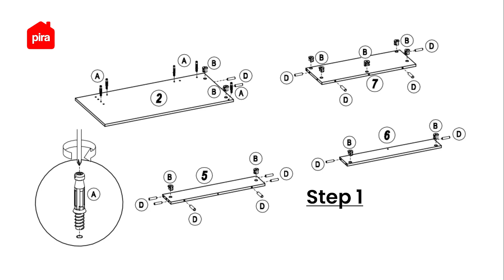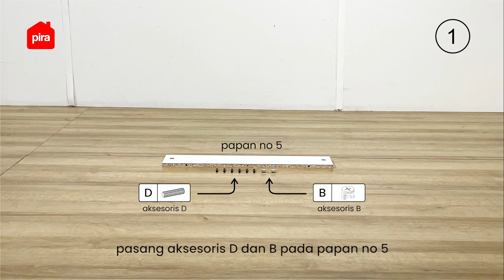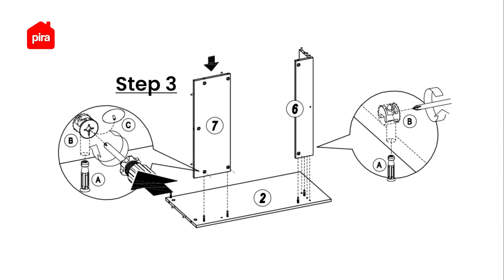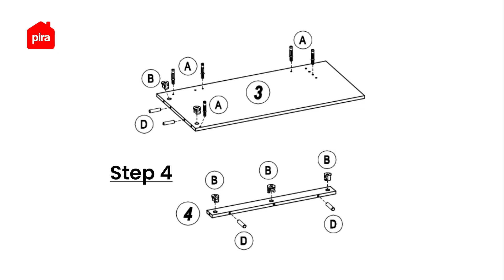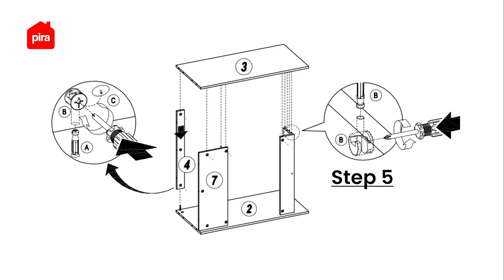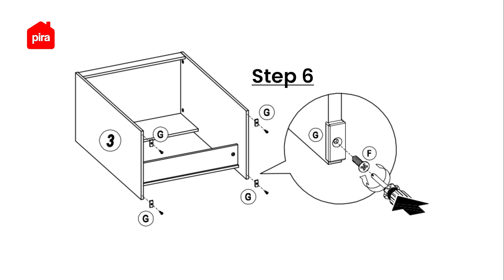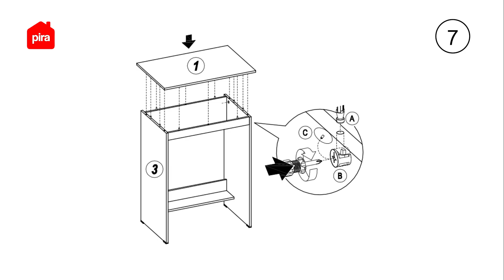Tutorial Perakitan PIRA METROPOLIS OX - ARUNA DK60 Meja Belajar / Meja Komputer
Yuk cek video perakitan meja belajar Aruna DK60 yang dianjurkan dan sesuai langkah-langkah yang dilampirkan di buku petunjuk berikut ini! 🤩

Meja belajar ini punya panjang 60cm, cocok buat ngisi kekosongan di sudut rumahmu! Dengan desain yang minimalis, pas untuk semua tema ruangan. Terus nih, Bagian bawahnya ada area rak, bisa banget buat storage tambahan buat file, buku, atau perlengkapan belajar yang lain. Ada 2 warna yang estetik nih, bawa pulang favoritmu ya~